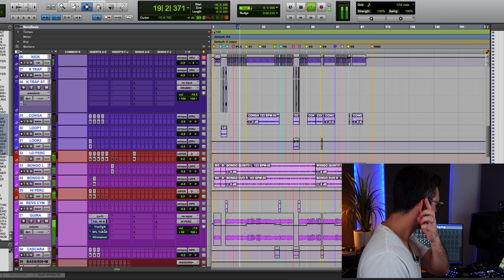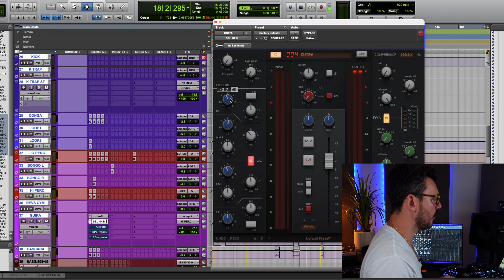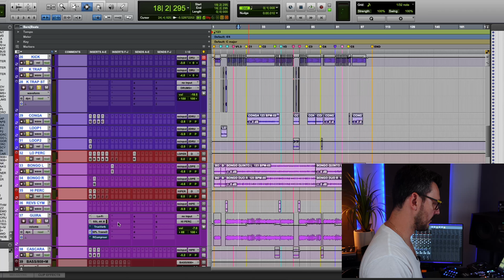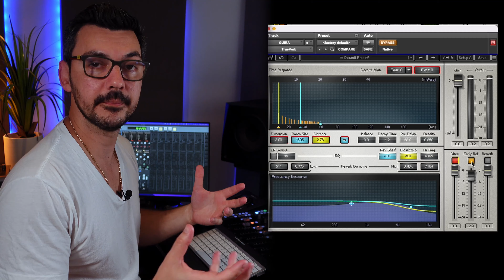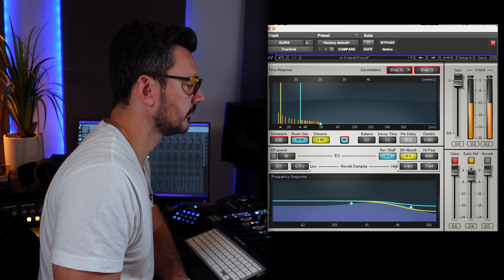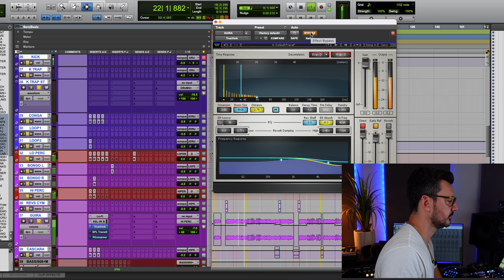3 técnicas para conseguir PROFUNDIDAD en la mezcla que nadie te cuenta!